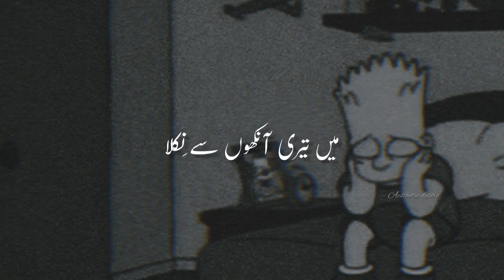Suna hai ab wo Ankhen aur kisi ko ro rahi hain | Sad poetry line by tehzeeb hafi | deep line status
Agr ap asi or vedios dehkna chaty hain to subscribe krna na bholna or click the bell 🔔 or notification all pr kr dy taky new vedios ap tk Punch saky suhkriya ❤️

KEYWORDS OF MY CHANNEL

poetry status
heart touching poetry
aesthetic poetry
aesthetic status
Mirza galab poetry
writing status
watsapp status
Instagram story
fb status
fb story
TikTok size vedios
Imran Khan attitude
Imran Khan
iftikhar ahmad poetry
entertainment vedios
Islamic status
jumma mubarak status
Makkah Madina
sad poetry,
sad poetry music,
sad poetry in urdu status,
sad poetry tik tok,
sad poetry background music no copyright,